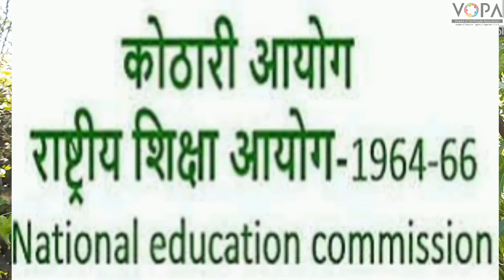9th | History | Chap 5 | शैक्षणिक वाटचाल | V3 | V-School